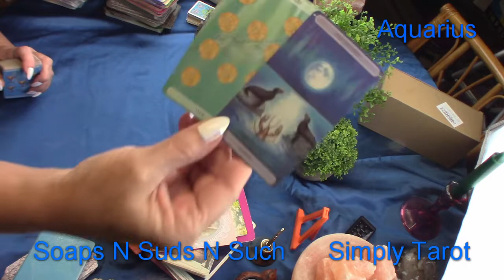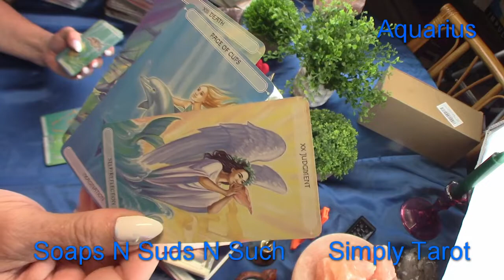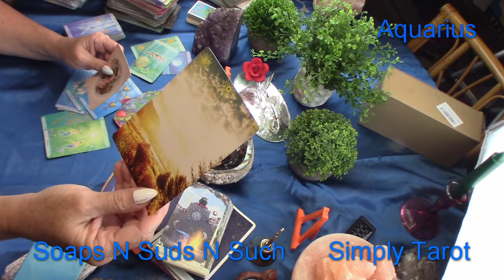Aquarius give it time Relax & breath! Embrace!